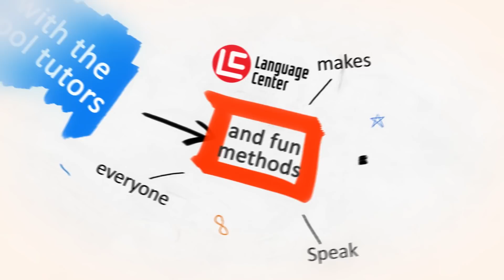Jawaban Dari How Are You? Selain I Am Fine, And You? - Kampung Inggris LC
Hello LC-ers...
Hari ini kita akan belajar Jawaban Dari How Are You? Selain I Am Fine, And You?
Bule sendiri tu jarang banget bilang I am fine, trus jawab apa dong?
Yuk, langsung aja simak videonya..!!!

Tonton juga cara lain menanyakan kabar selain HOW ARE YOU?

INFO PENTING !!
CARANYA GAMPANG banget kog langsung aja klik atau kalau kamu masih bingung bisa tanya tanya dulu via WA di 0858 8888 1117 / 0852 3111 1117 atau bisa langsung klik link ini kamu akan langsung terhubung dengan chat WA CS
YUK DAFTAR SEKARANG JUGA SEBELUM KEHABISAN KUOTA..!!